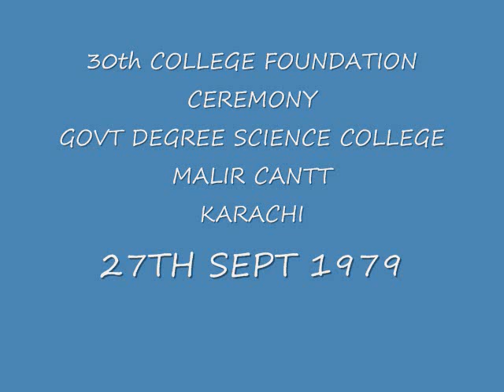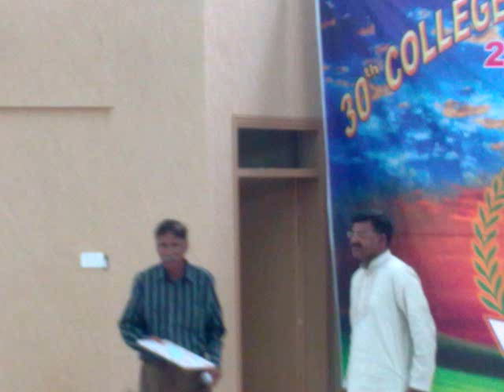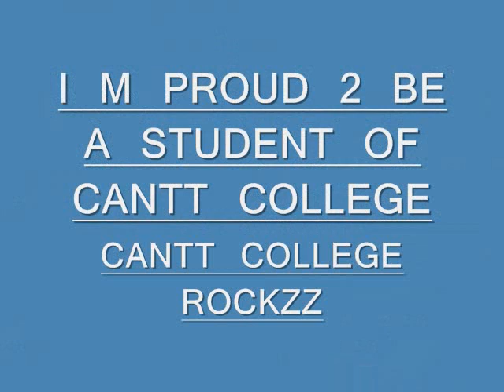30TH FOUNDATION CEREMONY OF GOVT DEGREE SCIENCE COLLEGE CANTT